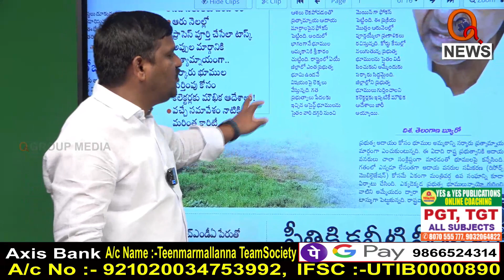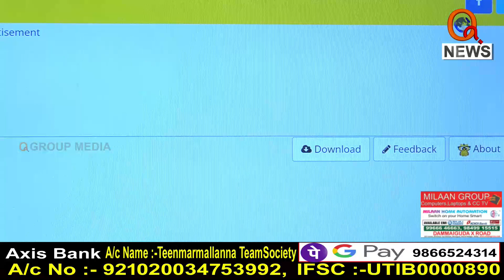సర్కార్ భూములకు కేసీఆర్ సూటి.. I Shanarthi Telangana e-paper